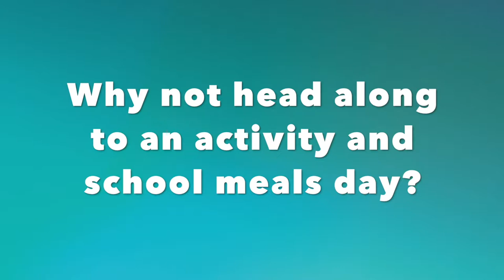North Ayrshire's School Summer Holiday Meals & Activities | No need to book - just come along!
During the 2017 summer break, various primary schools, youth centres and community centre will again be opening their doors to serve up food and offer fun activities for North Ayrshire's young people. There is no need to book – just come along. The lunches are free to children entitled to free school meals and £2 for other pupils.